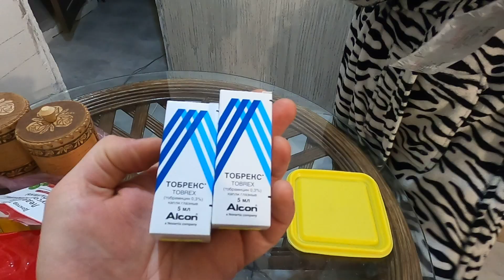🐈Тот самый Рыжик из ПРИЮТА для бездомных животных. Улица фонарей в Бресте.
Дорогие друзья, сегодня мы побывали во многих местах: и ходили по магазинам, и прошлись по улице фонарей в Бресте, но самое главное что мы заехали в приют для бездомных животных и навестили Рыжика.
Контакты приюта "Доброта" в Бресте